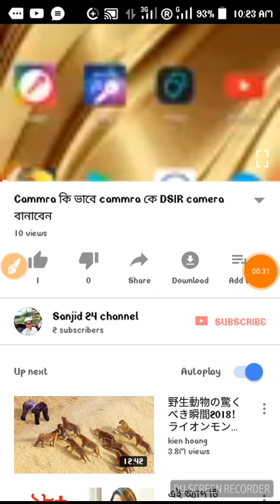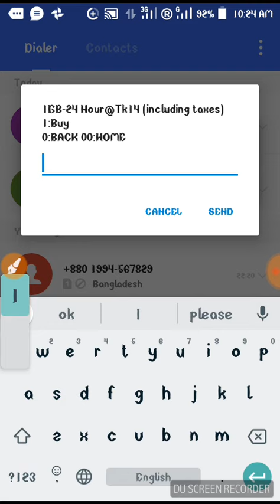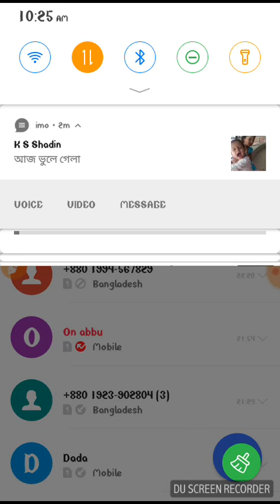Banglalink Dharun offer এবার ১জিবি একদম ফ্রী তাহলে দেরি কেন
Android tricks এই এপ্সটি কেউ আপনাকে দিবে না আমি দিয়ে দিলাম